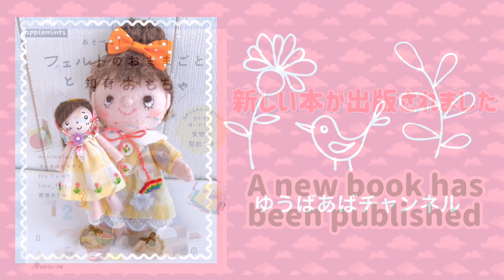次回の予告動画！使わなくなったナプキンやバンダナでエコバッグ作りました！The next trailer video! How to make an easy eco bag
１０年以上も前のナプキン、もう使わないかな〜と仕舞いっぱなし

リメイクして活用してみました。

１０分で作れます。

バンダナくらいの大きさが使い勝手がいいみたいです。